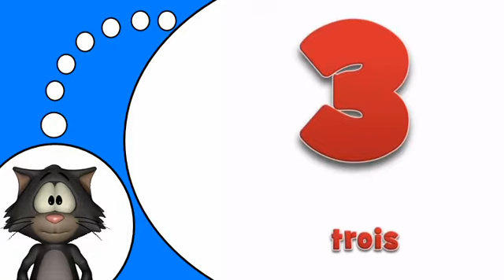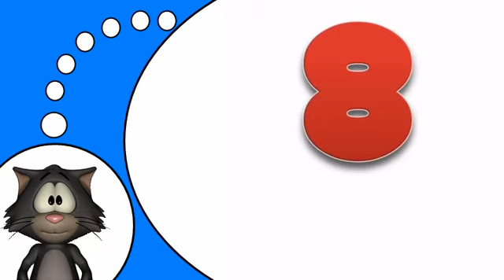Изучение французского языка # 0 до 9